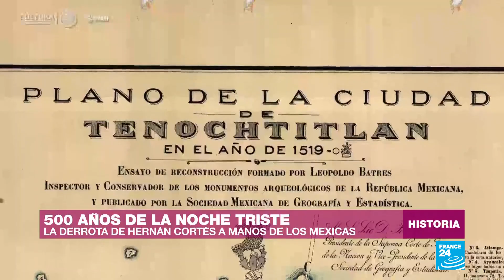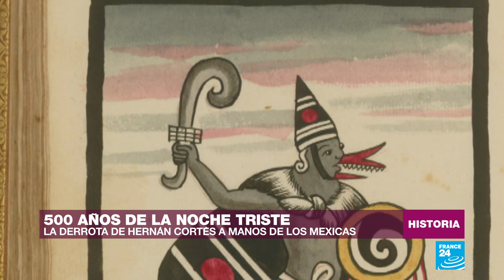El robo truncado a Tenochtitlán: la capital azteca que obsesionó a Hernán Cortés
En una noche de hace 500 años, los españoles que lideraba Hernán Cortés intentaron saquear, a hurtadillas, el oro de la gran Tenochtitlán. La capital del Imperio azteca era una ciudad que por su magnificencia quitaba el aliento. Hubo quienes la compararon con Constantinopla y Venecia, y hubo otros como Cortés que se obsesionaron con ella. Pero aquella noche del intento de robo, los guerreros aztecas emboscaron a los españoles con una mortal lluvia de piedras y flechas. Fue una derrota apabullante en la que Cortés terminó llorando bajo un árbol. Los españoles bautizaron la jornada como "La noche triste".